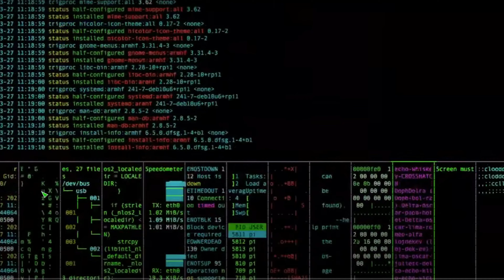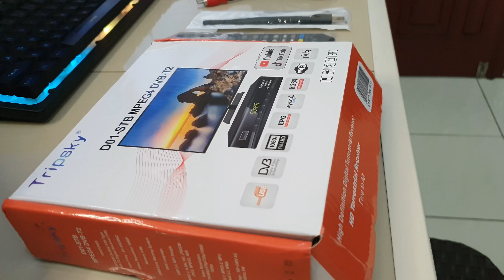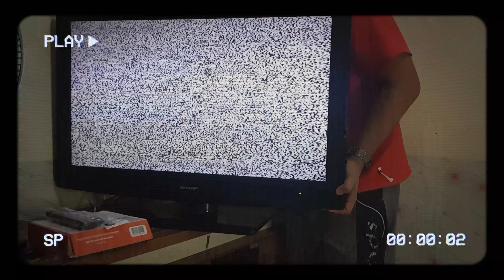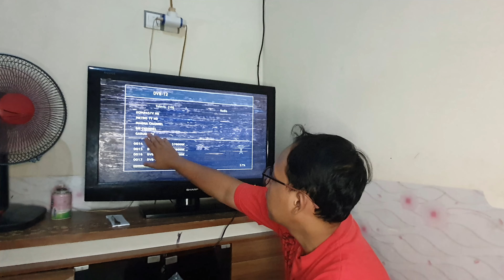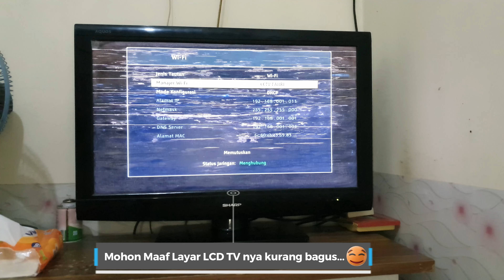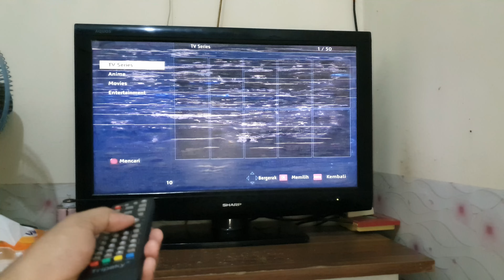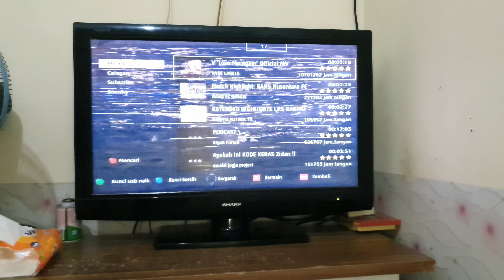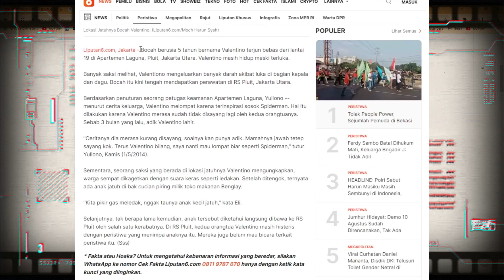TV Analog Jadi TV Digital (STB Set Top Box)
Perkembangan zaman sudah mulai serba DIGITAL, tidak terkejuali media TV
izin untuk berbagi cara merubah TV Analog menjadi TV Digital
kiranya ini bisa membantu sahabat sekalian
kekurangan atau perkataan yang salah mohon di maklumi
terima kasih
mohon dukungannya
dengan terus ikuti channel ini ViewPoin